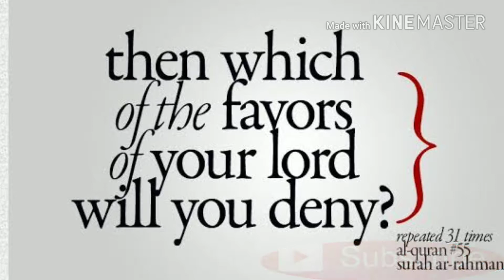Surah Rehman ki fazilat /surah Rahman ki fazilat / Aaqa ka ghulam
Do check other videos on my channel